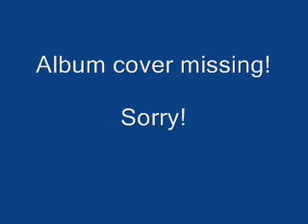Kamel9onSuper 01 Pozdrowienie